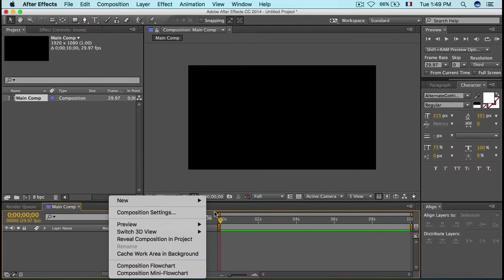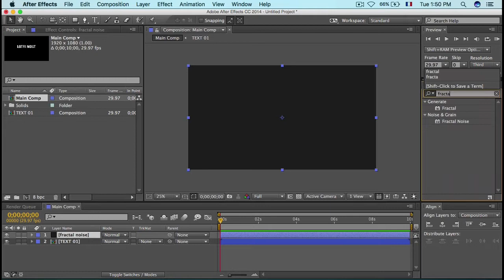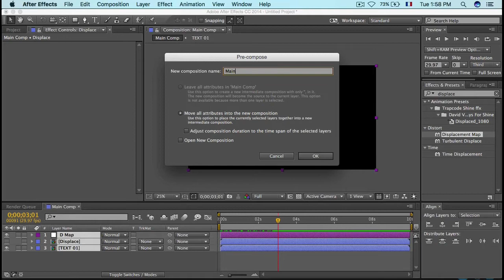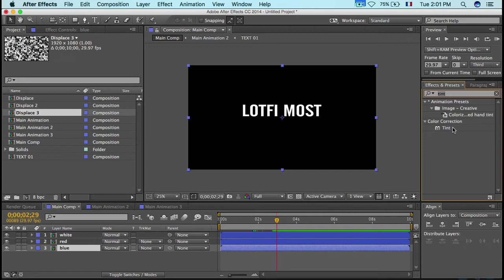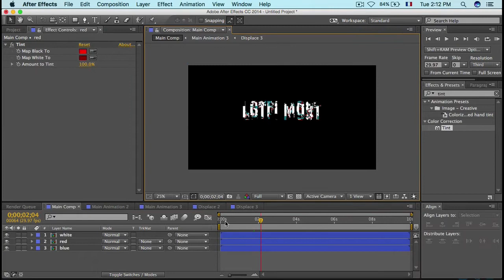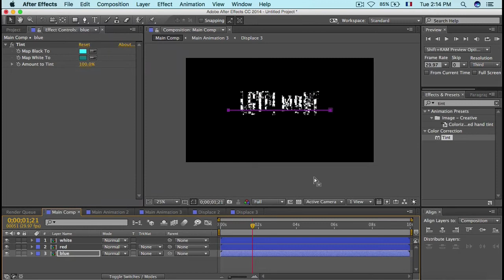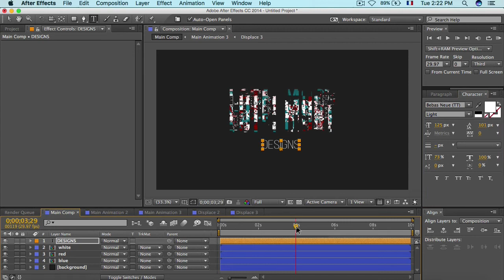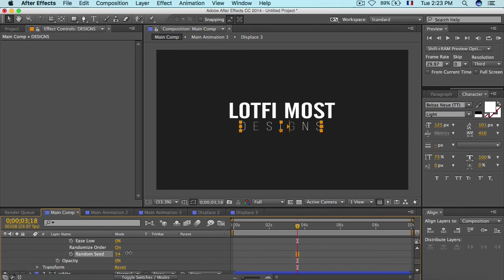After effects intro tutorial no plugins for beginners ( free project )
Welcome Back mates
        today we'll be working together on a brand new intro that i've been working on for the last 2 days.
        Trying to get my English as best as i could :p
        if you get stuck on something (which would probably not happen) ask in the comments section below and tell me what you think btw.
        i'd appreciate any Help you'd give me to make my tutorials look better and more understandable, that would support me alot, thanks.
name: Game Plan

- i've been struggling these days to find a LOGO idea, so if anyone could suggest me smth, i'd appreciate it !
you can ask for anything in the comments, i don't bite lel
( i think that i'll be making this intro my channel's intro from now on ! )